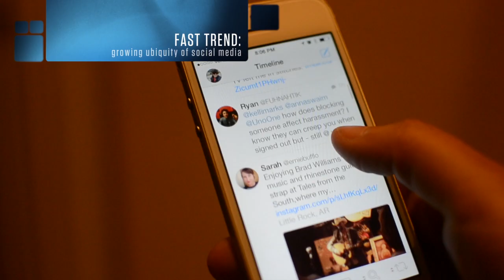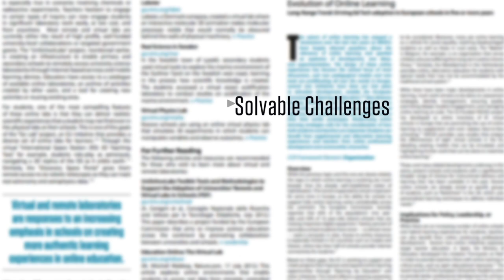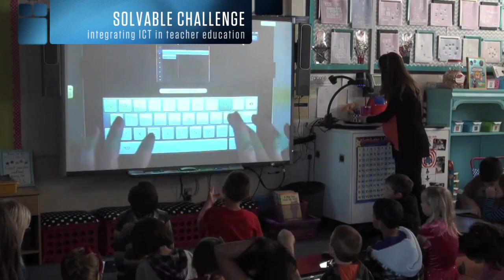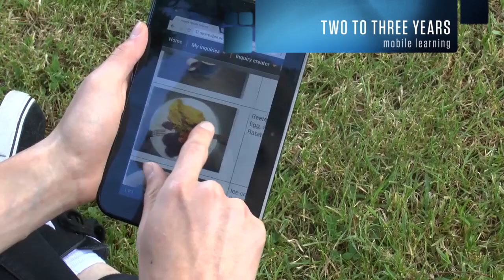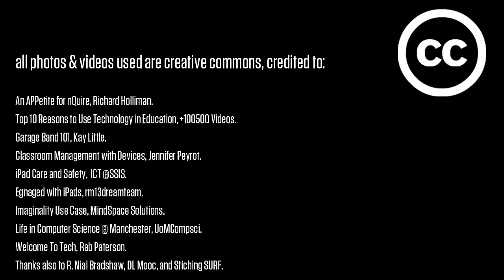NMC Horizon Report Europe :: 2014 Schools Edition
The NMC Horizon Report Europe: 2014 Schools Edition was produced by the NMC in collaboration with the European Commission’s Directorate General for Education and Culture (EC DG EAC), the Joint Research Centre - Institute for Prospective Technological Studies (JRC-IPTS), Inholland University, QIN AS, and CellCove Ltd. The partnership’s goal for this major multiorganizational collaboration is that the key trends, challenges, and technological developments detailed here directly inform policy, leadership, and practice at all levels impacting European schools.

This report aims to help ministers, governing boards, and school leaders to strategically approach the further evolution of teaching, learning, and creative inquiry. Each topic has been carefully researched and framed in the context of its potential impact on the 28 European Union Member States’ primary and secondary schools. Throughout the report, references and links are made to more than 150 European publications, projects, and various policy initiatives from all over Europe. The report is currently being translated into 20+ languages by the EC.